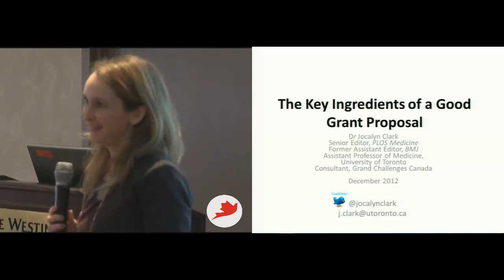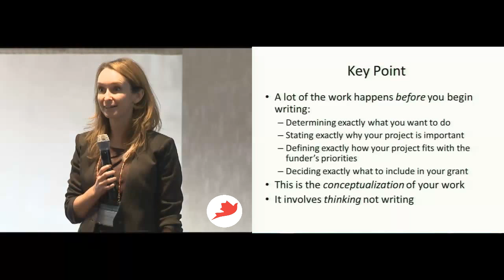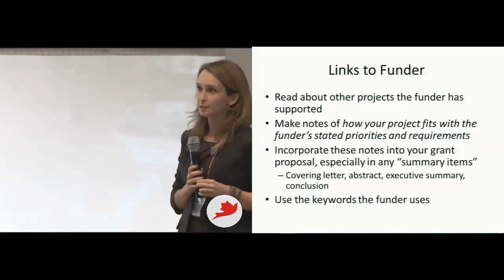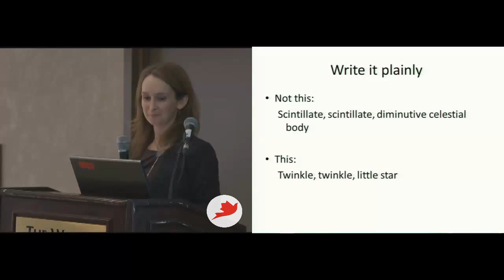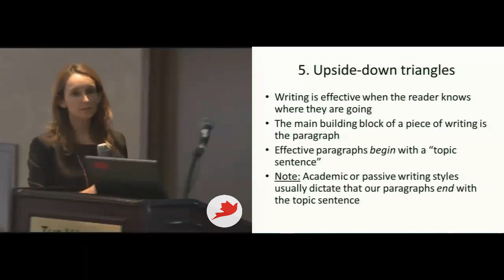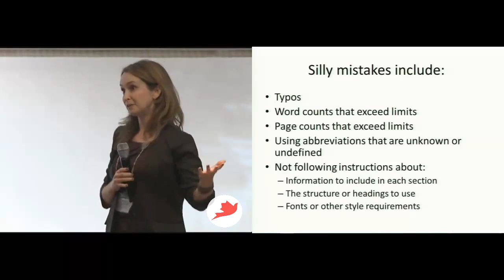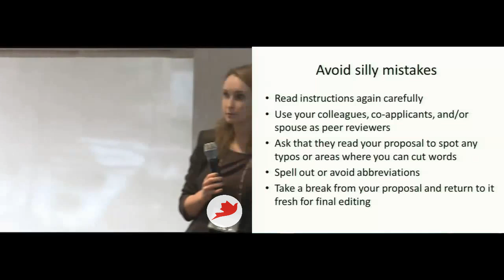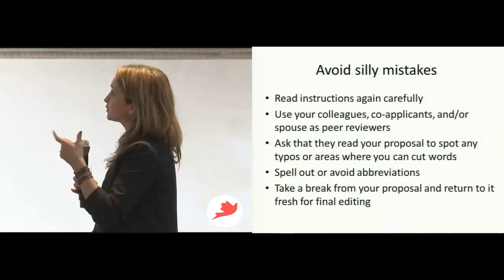Key Ingredients of a Good Grant Proposal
At a Grand Challenges Canada workshop, Dr. Jocalyn Clark gives advice on how to put your "best foot forward" with your grant application, providing practical strategies and examples.

Jocalyn Clark is Executive Editor and Scientific Writing Specialist at icddr,b in Dhaka, Bangladesh, and Adjunct Assistant Professor of Medicine at the University of Toronto.

Grand Challenges Canada is funded by the Government of Canada and is dedicated to supporting Bold Ideas with Big Impact in global health.

For additional resources, please visit Grand Challenges Canada's Proposal Development Resource

Follow Dr. Clark on Twitter @jocalynclark